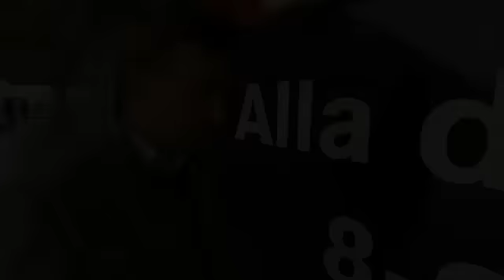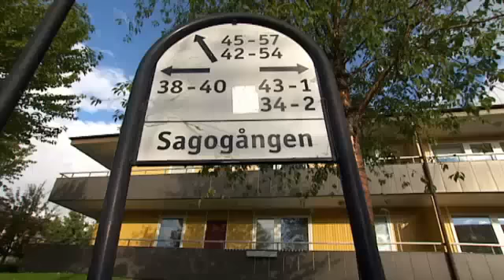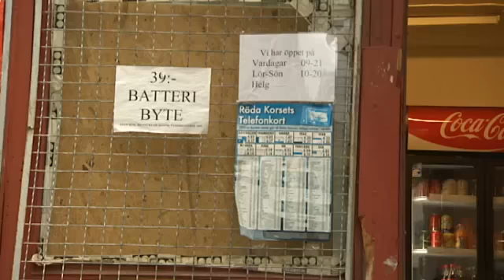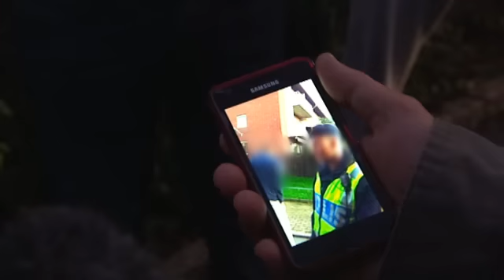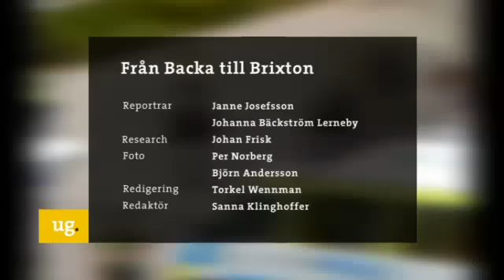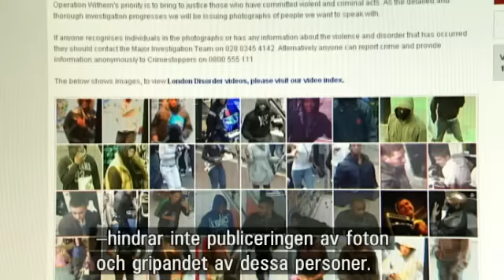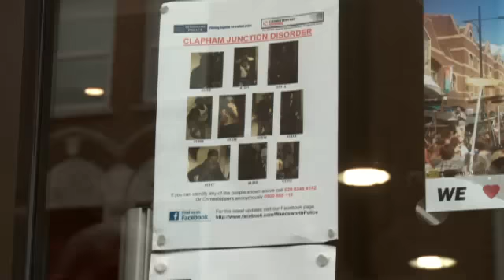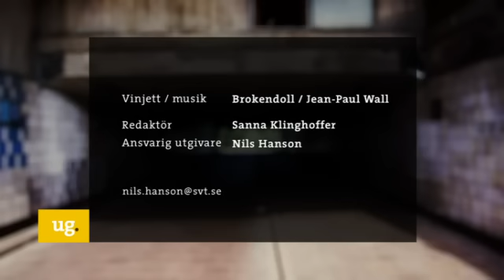Från Backa till Brixton - Uppdrag Granskning SVT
Från Backa till Brixton
Sändes: ons 14 sep SVT1 Tillgänglig t.o.m.: 14 jan 2012 Avsnitt: 3 av 16 Längd: 57 minuter

I Göteborgsförorten Backa har skjutningarna och bilbränderna avlöst varandra de senaste månaderna. Janne Josefsson har träffat människor i en stadsdel där samhället tappat greppet.